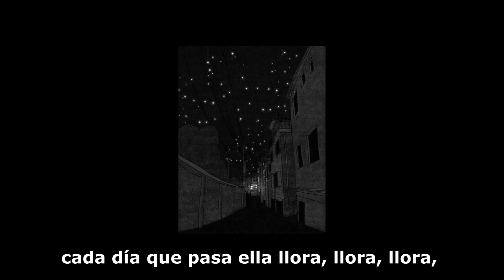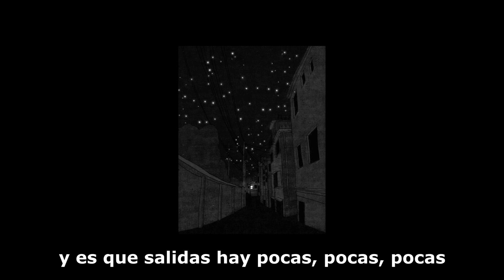Ella llora - Astronautiko ft Deyby Killz